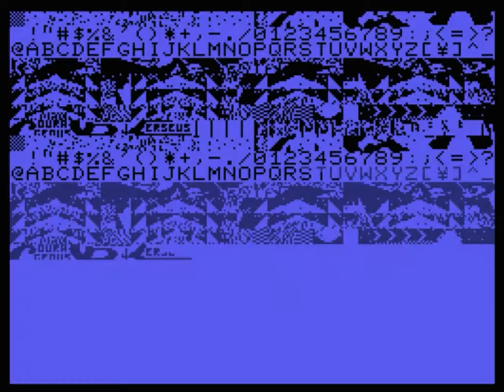【MSX】カレイジアスペルセウス(テープ版) (コスモスコンピューター） 起動～エンディングまで / Courageous Perseus (COSMOS COMPUTER)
カレイジアスペルセウス(テープ版)  (コスモスコンピューター）
Courageous Perseus (COSMOS COMPUTER)

1985年発売
カセットTAPE x1
￥4800
MSX1(32KB RAM)

エンディング１：三人の姫を救出
エンディング２：十二星座をすべて集める